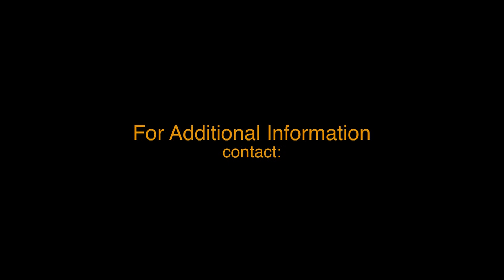Ocala Luxury Property 6884 SE 12 Ter Ocala